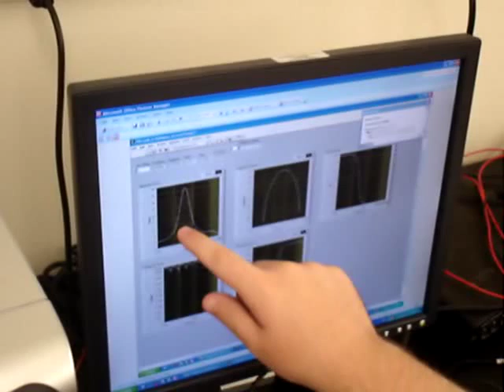Solar cell impedance spectroscopy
Talon Holmes and Nathan Jepsen creating a system to test the complex impedance of solar cells as a function of frequency (impedance spectroscopy).  More info on this solar cell research is found